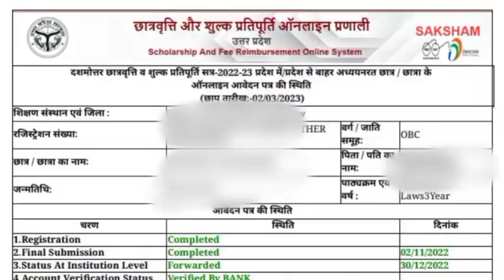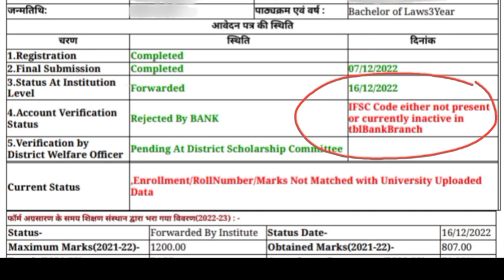up scholarship status 2022-23 / up scholarship latest news today/ up scholarship kab tak aayega 2023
Hi